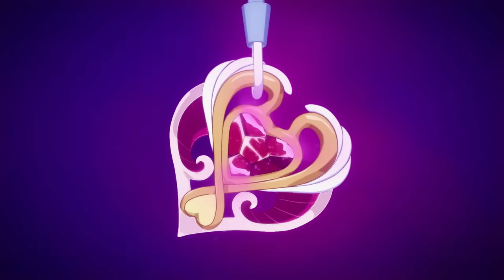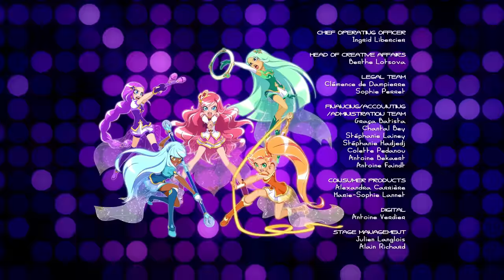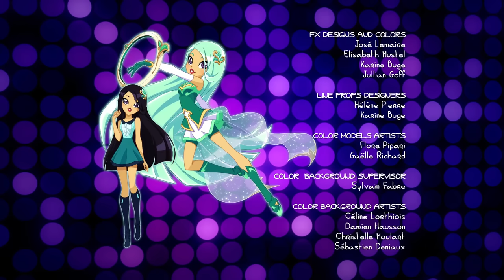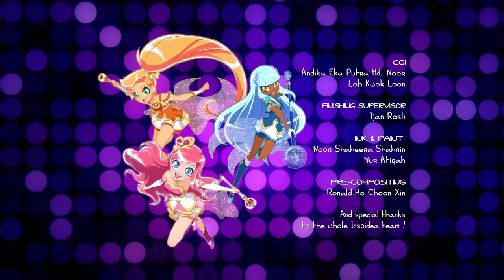Ephedia Inbound and Meeting Debra Harrison | Full LoliRock Episode Season 2 - Cartoons for Kids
LoliRock follows the journey of young Iris, a spirited teenage girl with a beautiful voice and an unending desire to help others. When Iris joins the girl group LoliRock, her life is changed forever, as a new world of music, mysteries and magical powers is revealed.
This channel is a treasure trove of beloved shows, perfect for kids and families. Dive into the adventures of LoliRock, Totally Spies!, Marsupilami, and Lena's Ranch. Laugh along with Sally Bollywood, Gormiti, The Amazing Spiez, and experience the thrills of Extreme Football.